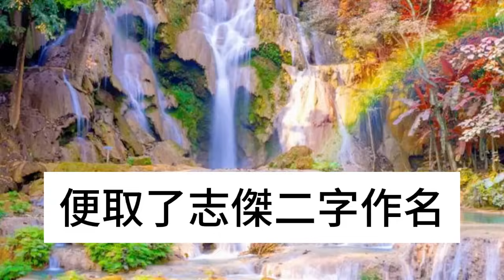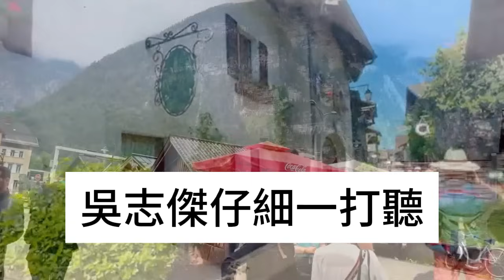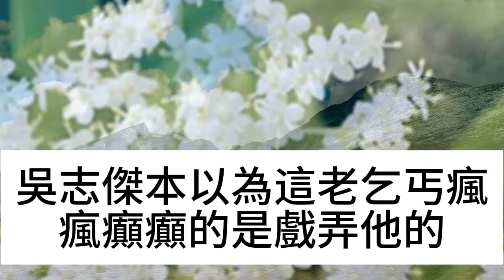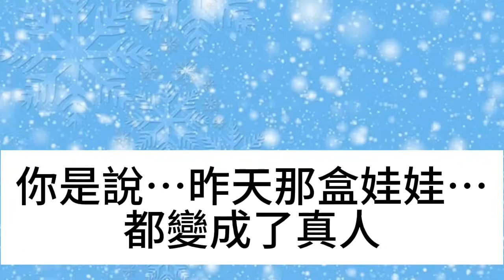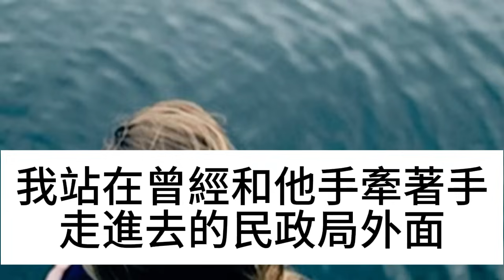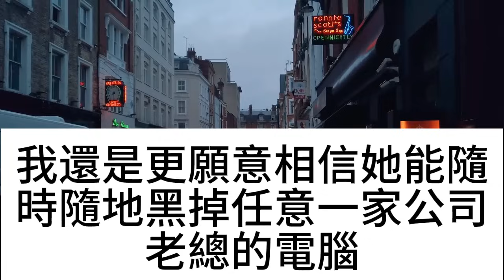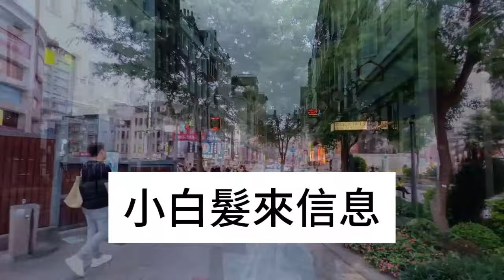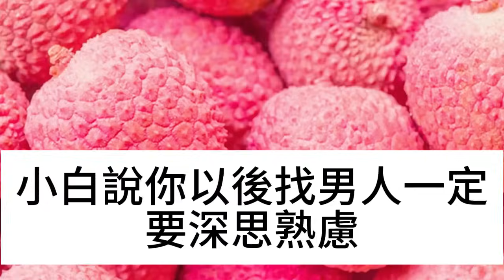男子去迎親，乞討老漢攔住道路說：這婚結不得，快回家 ！隔天一幕驚呆所有人，竟然...